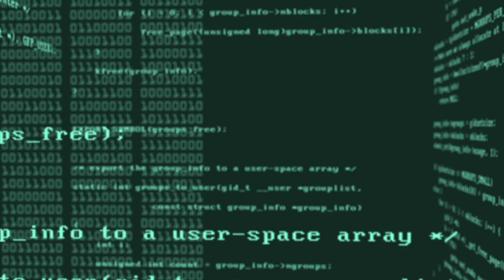Brynn playing the Peter Gunn Theme on guitar